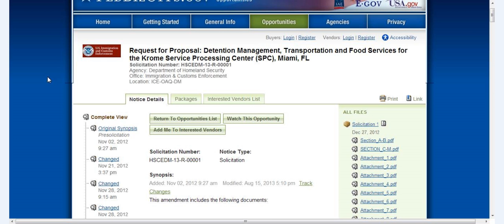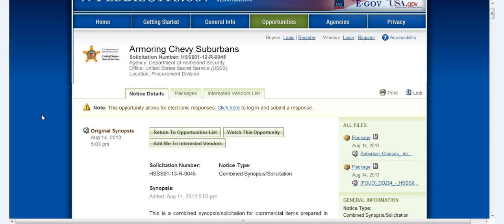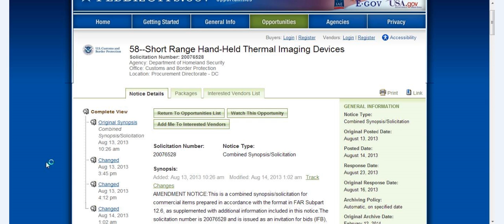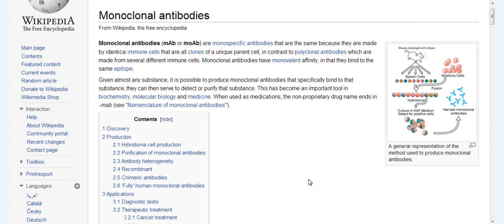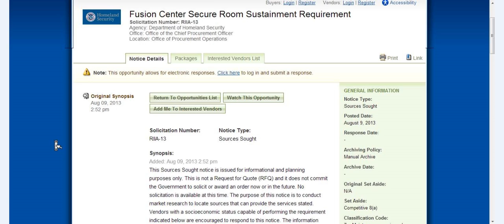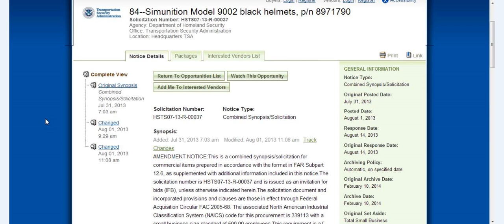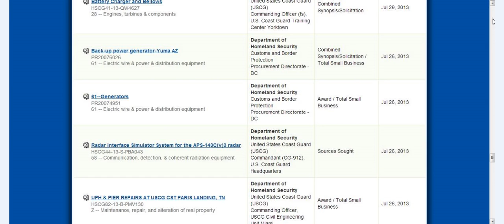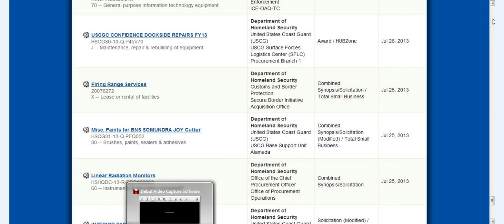DHS PREPING FOR WAR!!! MORE AMO,ARMS,ETC.PREPARE NOW FOR WHATS TO COME!!!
Looking at what DHS is buying up on fedbizops.there is something coming that they are prepping for.Wee need to prep as well.Go check out all the stuff they need.You might even be able to get some work or do some biz with them yourself.Share,sub,like,prep.God speed to us all.